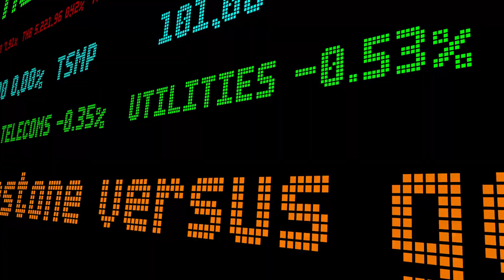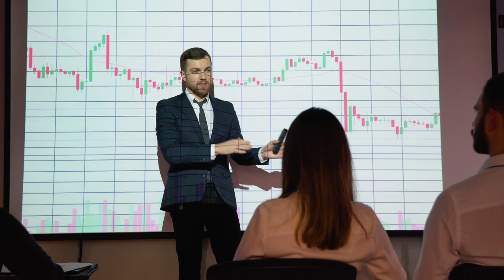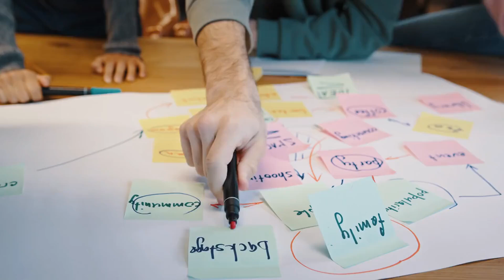SuperVerse (SUPER): The Next Crypto Superstar Ready To Skyrocket!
SuperVerse (SUPER) is the next crypto sensation, SuperVerse, poised for explosive growth and significant market impact. This revolutionary SuperVerse project integrates blockchain and virtual reality, offering a unique and immersive experience for users. SuperVerse crypto stands out with its limited token supply, innovative SuperVerse tokenomics, and high practicality. The SuperVerse ecosystem is strengthened by robust community engagement, strategic partnerships, and an experienced development team, which further solidifies its position in the competitive crypto market.SuperVerse's adoption of NFTs contributes to the dynamic SuperVerse blockchain by enhancing user interaction and utility. The comprehensive SuperVerse whitepaper outlines the project's vision, while the SuperVerse wallet and SuperVerse staking options provide secure and profitable ways for users to interact with the platform. SuperVerse investment opportunities abound, given the project's focus on security, transparency, and sustainable growth.Further adding to its appeal, SuperVerse coin is available on major exchanges, making it easily accessible to a broader audience. The dynamic SuperVerse platform and its versatile applications ensure that the SuperVerse utility will continue to grow. The vibrant SuperVerse community acts as a driving force, promoting widespread adoption and furthering the SuperVerse project's goals.Don't miss out on this once-in-a-decade opportunity to potentially reap massive future gains with SuperVerse. The combination of an innovative SuperVerse ecosystem, secure SuperVerse wallet, and lucrative SuperVerse staking options make SuperVerse an attractive investment. Explore the potential of SuperVerse today and become part of a revolutionary SuperVerse crypto journey poised for unparalleled success.